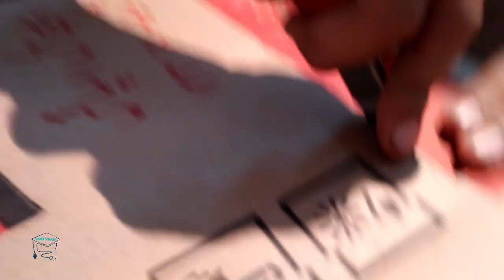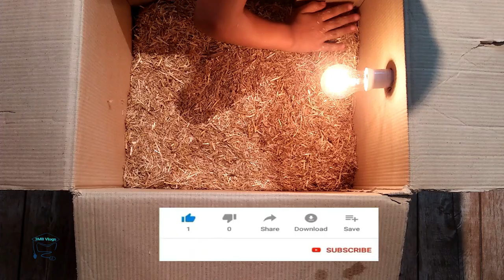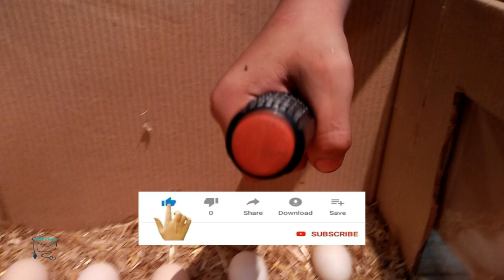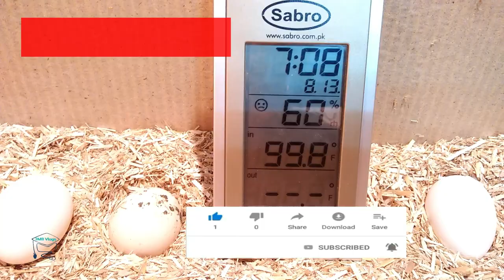Best Cheapest Egg Incubator || Dàn fūhuàqì || Huge Egg Incubator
Hello Friends,

In this video you will be seen egg incubator make from cardboard box with Dimmer Fan without any Temperature Controller step by step in English or Chinese only in 100 rupees and you also seen cutest & beautiful chicks (nanna munna para para). I hope you enjoy this video - Full Step by Step.

You will get to know everything in details STEP by STEP.

Solved Queries In This Video:
1. DIY Egg Incubator
2. Best Cheapest Egg Incubator
3. How To Make An Egg Incubator At Home
4. Egg Incubator
5. Chicken Egg Incubator
6. Best Parrot Egg Incubator
7. Without Temperature Controller
8. Dàn fūhuàqì
9. Top Egg Incubator
10. Homemade Egg Incubator